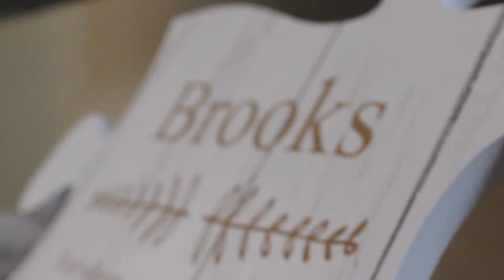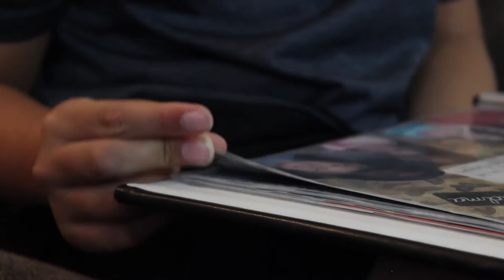The Missing Piece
Jessica was adopted at birth.  Her adopted mother told Jessica that she was born of her heart, not of her womb.  Jessica always knew she would adopt children who needed someone to love them.  When she found out she couldn’t have her own children, Jessica and Chris immediately began the adoption process.  That’s when they found Raiden, and welcomed him into their forever family as their missing piece.  Find out more about how to adopt